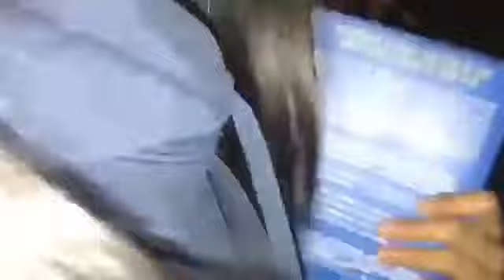Timothee Chalamet after the Jimmy Kimmel Live Show